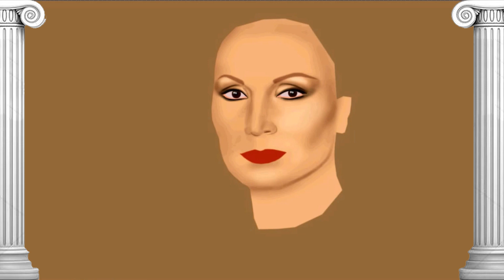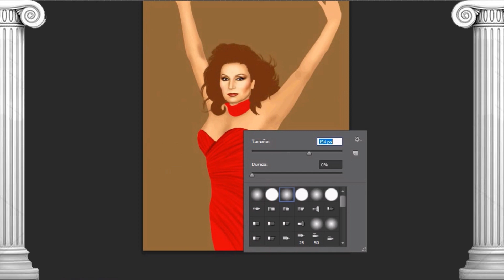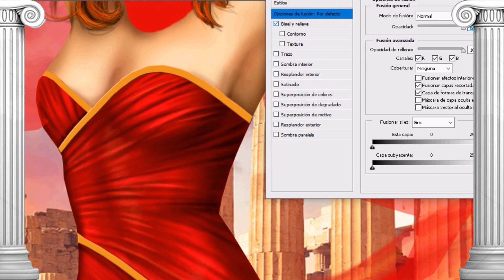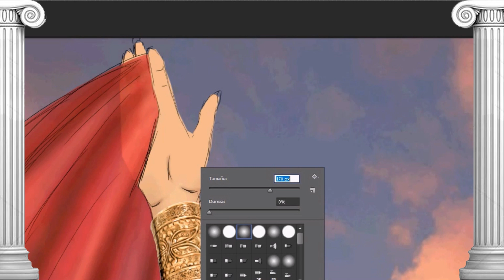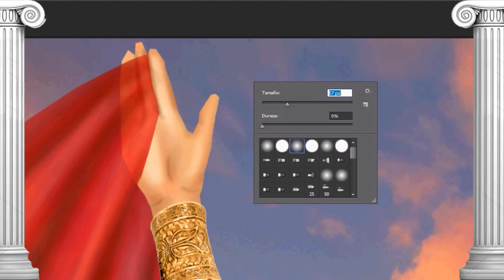Hestia | Mitologia griega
En la mitología griega, Hestia (Ἑστία)1​ era una de las diosas olímpicas. Hija de Cronos y Rea, personificaba el fuego del hogar. Hestia apenas salía del Olimpo, y nunca se inmiscuía en las disputas de los dioses y los seres humanos, por lo que paradójicamente pocas veces aparece en los relatos mitológicos a pesar de ser una de las principales diosas de la religión griega y, posteriormente, romana.

Se asemejaba a la escita Tabiti, Su nombre romano es Vesta, y también se la identificaba con la diosa Fornax.

Para dar vida a esta diosa tan familiar e importante nadie mejor que la mas grande, Rocío Jurado.